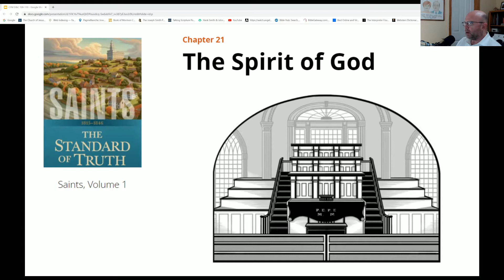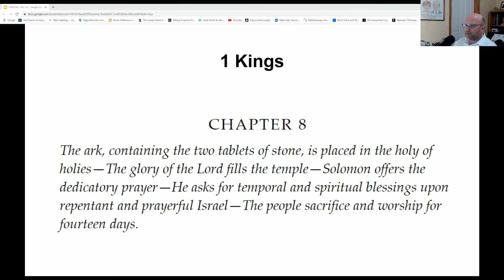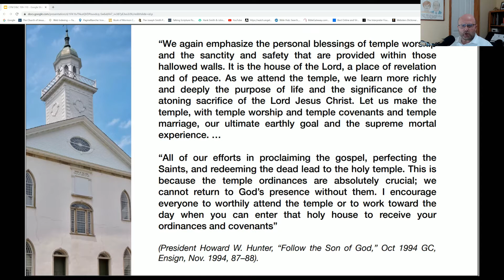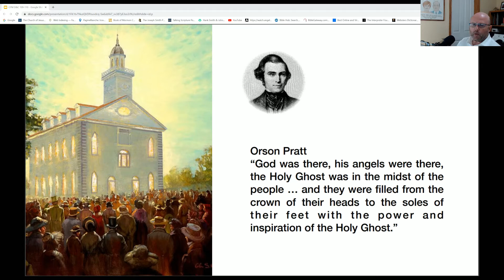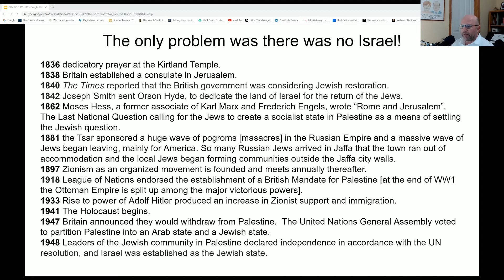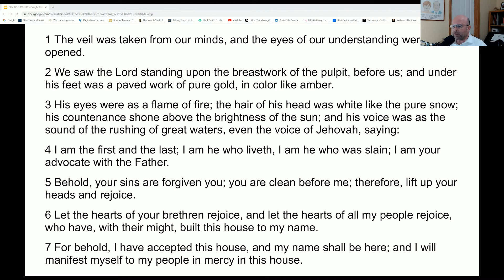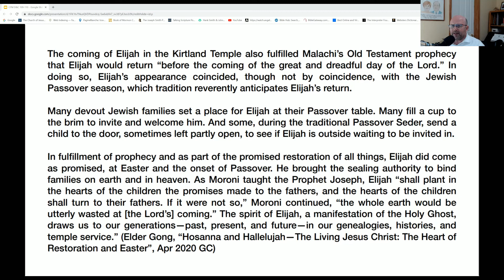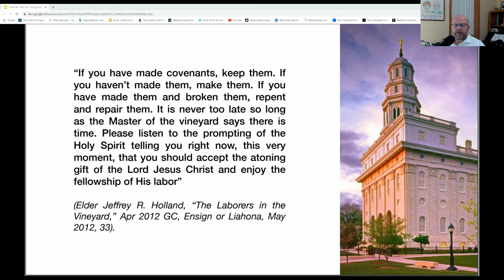CFM D&C 109-110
Come Follow Me D&C 109-110,
Rocky Ridge Ward Sunday School,
Calgary West Stake,
Doctrinal & Historical Context Video,